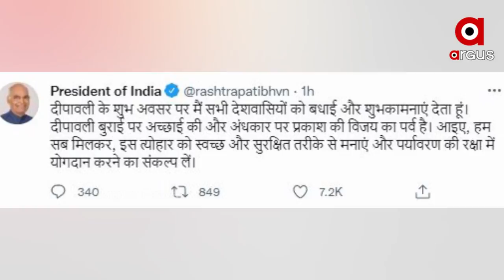ଦେଶବାସୀଙ୍କୁ ଶୁଭେଚ୍ଛା ଜଣାଇଲେ ରାଷ୍ଟ୍ରପତି ଓ ପ୍ରଧାନମନ୍ତ୍ରୀ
ଆଜି ସାରା ଦେଶ ପାଳୁଛି ଦୀପାବଳି । ଏହି ଅବସରରେ ରାଷ୍ଟ୍ରପତି ରାମନାଥ କୋବିନ୍ଦ ଦେଶବାସୀଙ୍କୁ ଦୀପାବଳିର ଶୁଭେଚ୍ଛା ଜଣାଇଛନ୍ତି । ସେହିପରି ପ୍ରଧାନମନ୍ତ୍ରୀ ନରେନ୍ଦ୍ର ମୋଦି ବି ଦେଶବାସୀଙ୍କୁ ଦୀପାବଳିର ଶୁଭକାମନା ଜଣାଇଛନ୍ତି । ସେହିପରି କେନ୍ଦ୍ରମନ୍ତ୍ରୀ ଧର୍ମେନ୍ଦ୍ର ପ୍ରଧାନ ବି ସମସ୍ତଙ୍କୁ ଖୁସି ଓ ଆଲୋକର ମହାପର୍ବ  ଦୀପାବଳିର ଶୁଭକାମନା ଜଣାଇଛନ୍ତି ।